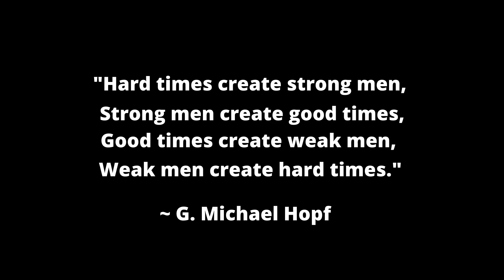Wife Told To HIT THE ROAD After Years Of Taking Advantage Of Good Husband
In today's video I go over an email sent from a subscriber who made many of the typical mistakes that young guys make with women...ignored the red flags, put all her wants/needs (and demands) first, marry too quickly, etc.  After years of an unhappy marriage (and indiscretions on her part) he finally told her to hit the road and divorced her.  Now he's doing great, happy and living life on HIS terms.